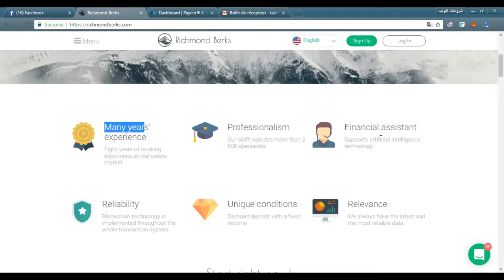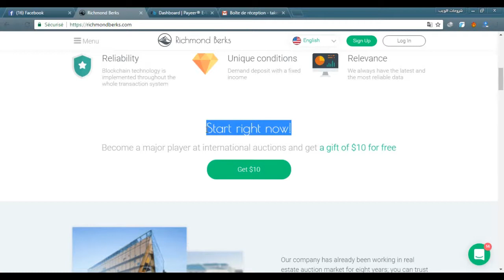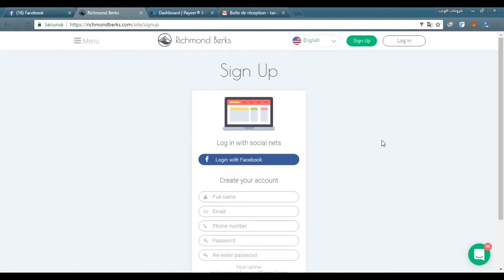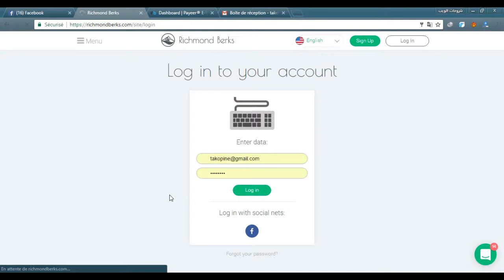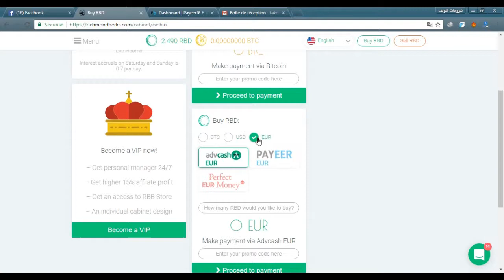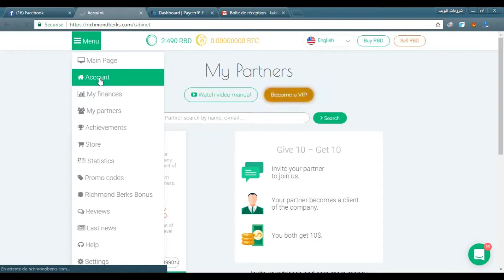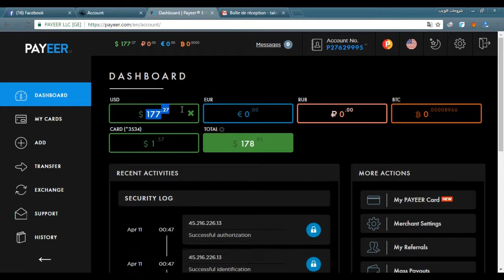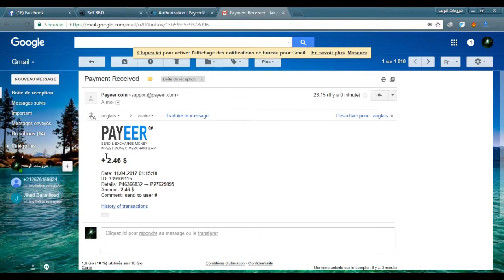شرح الموقع الإستثماري richmandeBerks وإثبات السحب من الموقع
شرح الموقع الإستثماري richmandeBerks وإثبات السحب من الموقع بالإضافة إلى معلومات مفيدة تهم كل من يود خوض غمار الربح من الأنترنيت

رابط فيديو  حقيقة الربح من الأنترنيت : مهم مشاهدة هذا الفيديو قبل الإشتراك في أي موقع